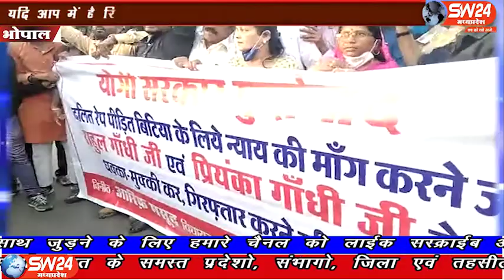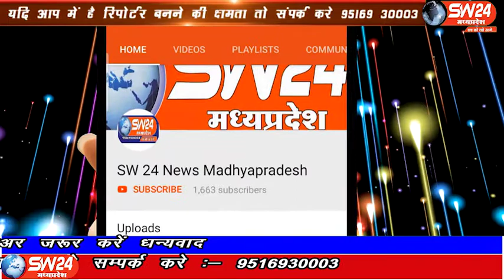SW 24 News Madhyapradesh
उत्तर प्रदेश के हाथरस में हुए जघन्य के बाद आज कांग्रेस के राष्ट्रीय अध्यक्ष राहुल गांधी और प्रियंका गांधी हाथरस में पीड़ित परिवार से मिलने के लिए उत्तर प्रदेश रवाना हुए जहां उत्तर प्रदेश प्रशासन ने उन्हें पीड़िता के घर जाने से रोका तथा राहुल गांधी के साथ धक्का-मुक्की और लाठीचार्ज भी किया गया। भोपाल से ताहिर खान की रिपोर्ट